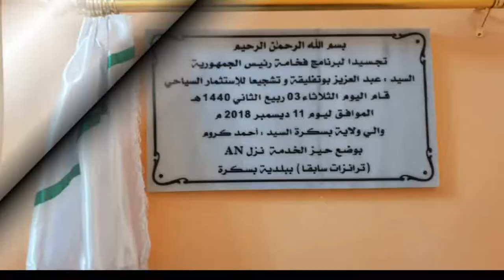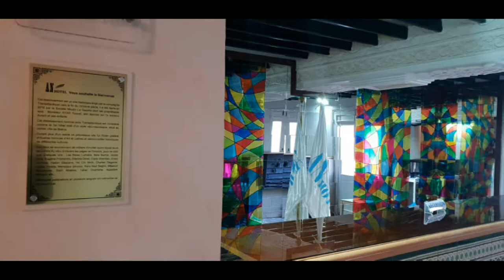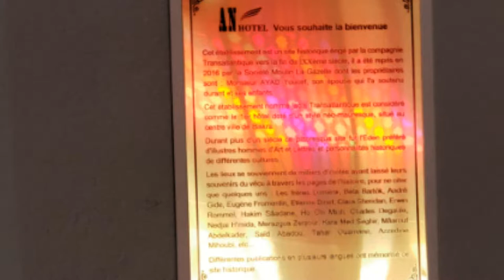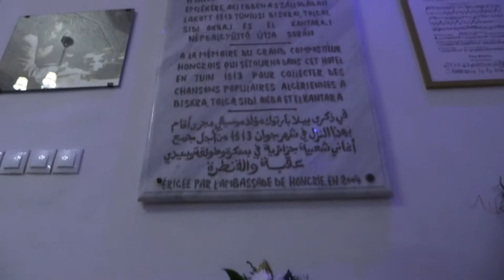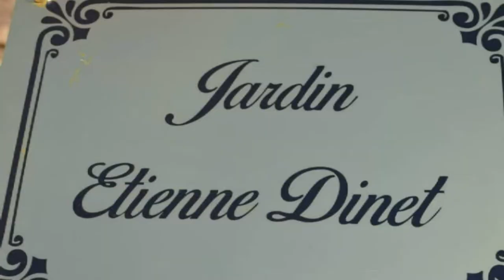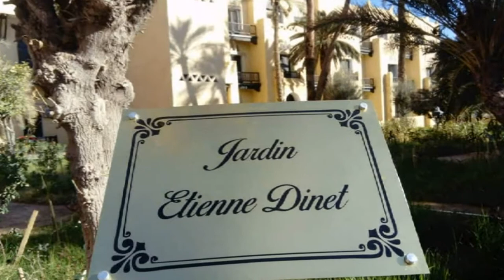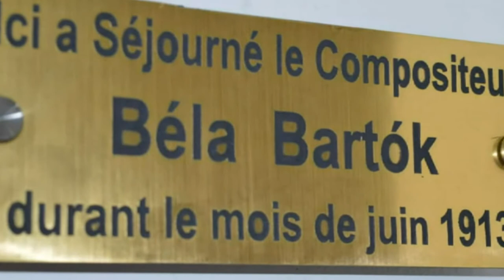AN HOTEL BISKRA